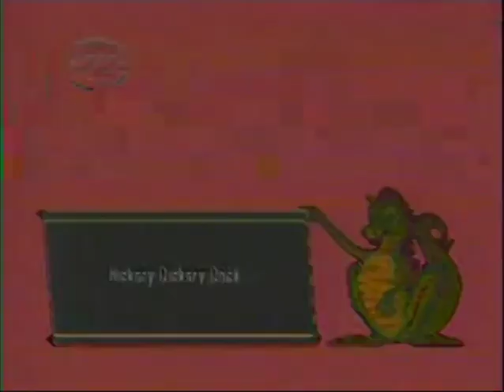Cmp Hickory Dickory Dock Nursery Rhymes